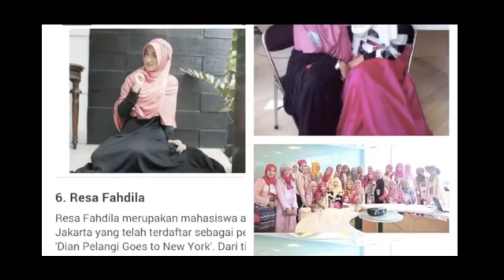PUSAT SUPPLIER & DISTRIBUTOR BUSANA MUSLIM & HIJAB PREMIUM ⭐⭐⭐⭐⭐ Model Baju Muslim Terbaru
KABAR GEMBIRA!!
PELUANG MENJADI DISTRIBUTOR TUNGGAL DI KOTA ANDA
⭐⭐⭐⭐⭐ 5 stars!
KESEMPATAN TERBATAS
1 DISTRIBUTOR & 35 AGEN TIAP KOTA

Mau Tau cara daftar jadi Agen & Distributor Busana Muslimah Alaidrous Indonesia? Ayo segera bergabung dengan ratusan mitra kami yang sudah mendaftar
Alaidrous juga sebagai pabrik garmen abaya premium yang berperan sebagai produsen berbagai busana muslim premium dan syar'i dari berbagai brand ternama salah satunya alaydrus abaya.

Baju Muslim Wanita, Abaya, Hijab & Gamis Syar'i Premium Terlengkap dan Berkualitas hanya di Alaidrous.com

Saat Ini Wanita muslimah identik dengan pakaiannya yang menutupi aurat. Saat ini Sudah satu tahun ini Abaya menjadi sangat trend baju, busana muslim dalam 1 Satu Tahun belakangan ini, Abaya hadir dengan berbagai desain model dan motif premium , supaya para wanita muslimah tidak bosan dengan model pakaian yang mereka kenakan.

Saat ini abaya sudah tidak asing lagi di mata dunia. Karena perkembangan dunia fashion yang begitu cepat, akhirnya banyak designer yang memodifikasi abaya dengan berbagai model. Sehingga abaya sudah tidak hanya menjadi tradisi wanita timur tengah saja, tapi juga menjadi konsumsi fashion seluruh dunia.

Peminat abaya saat ini sudah sampai ke Eropa, Asia dan beberapa negara di Amerika. Di Indonesia sendiri, Abaya biasanya digunakan untuk acara-acara pesta pernikahan, pengajian, dan lain sebagainya. Adapun alasan mereka memakai abaya adalah karena abaya pakaian islami yang simple, elegan dan menutup aurat.

Bagi Anda yang belum memilikinya, Anda tidak perlu repot-repot pergi ke timur tengah untuk membeli abaya. Karena saat ini abaya sudah banyak dijual di toko-toko pakaian terdekat atau anda juga bisa membelinya secara online di marketplace atau online shop.

Wanita Muslimah Sering menggunakan abaya & gamis syar'i untuk berbagai acara? Mulai dari momen kasual hingga kondangan, abaya & gamis syar'i siap menjadi pakaian yang bisa diandalkan, lho. Hijabers tidak perlu bingung lagi harus mengenakan apa untuk gaya keseharian. Model gaun panjang ini rasanya pas dipakai untuk acara apapun.

Rekomendasi model baju abaya & gamis syar'i terbaru kekinian

Sebelum melihat model-model abaya premium yang modern, stylish dan cantik. Ada baiknya Anda ketahui dulu pengertian abaya dan penjelasannya secara mendalam.

    Apa itu Abaya?
    Perbedaan Abaya dengan Gamis
    Abaya Premium Designs Modern & Stylish

Apa itu Abaya?

Abaya adalah pakaian tradisi wanita-wanita timur tengah. Mereka menyebutnya Abaya, Daffa. Abaya merupakan pakaian yang dikenakan di luar atau di atas pakaian lain, jika ingin keluar rumah.

Ada perbedaan antara abaya dan gamis, diantaranya sebagai berikut:

Gamis
Desain cutting gamis umumnya lurus, menggunakan beragam bahan, mulai dari katun, kaos, satin, sifon dan sebagainya.

Abaya
Desain cutting abaya lebih ramping, A-Line atau Umbrella Line. Warna spesialis abaya adalah hitam, bahan yang digunakan juga bahan khusus untuk abaya, seperti Jet Black, Super Black atau bahan lain yg sejenis. Abaya identik dengan warna hitam, namun saat ini sudah beragam warna dan beragam pula modelnya. Sedangkan aplikasinya beragam mulai dari renda, bordir bahan yang sesuai dengan desain model yang ada.

Untuk hijabnya, pilihlah warna hijab yang senada dengan abaya & gamis syar'i pilih juga yang hijab syar'i jumbo,
Namun untuk yang masih remaja Bisa juga, kamu juga bisa styling hijab segi empat jumbo dengan gaya menumpuk hijab untuk tampilan yang lebih formal.

Demikianlah aneka model Abaya Designs yang modern dan stylish.

Temukan Abaya Modern Terbaik Dengan Model Terlengkap Di Alaidrous Pilihan Abaya Berkualitas - Bahan Adem dan Nyaman
Temukan Koleksi Busana Gamis, Baju Abaya Berkualitas Premium dan Original, Lengkap, dan Berkualitas. Jual Aneka Model Baju Abaya Arab yang Cantik dan Lucu

Rahasia Sukses Menjadi Reseller, Agen, Distributor Busana Muslim, Abaya, Fashion Muslim Premium

Anda yang bergabung  mendapatkan fasilitas profesional :

✅ DISTRIBUTOR , PABRIK LANGSUNG
✅ KUALITAS PREMIUM & TERLARIS
✅  UPDATE PRODUK PERMINGGU
✅  Support PAMERAN & MARKETING
✅ Akan dimasukkan ke Platform MENTORING PREMIUM
✅ BIMBINGAN kelas online selama 12 bulan kedepan
✅  Dapat MATERI EKSKLUSIF BISNIS HIJAB ( Offline & Online ) GRATIS
✅ Dapat BONUS Bulanan & Reward Tahunan

Alaidrous Indonesia  telah berpengalaman sejak tahun 2007 yang sedang heboh saat ini, telah di buka peluang Agen Distributor untuk 1 distributor dalam 1 kota

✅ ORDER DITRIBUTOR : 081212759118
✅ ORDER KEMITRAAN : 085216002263